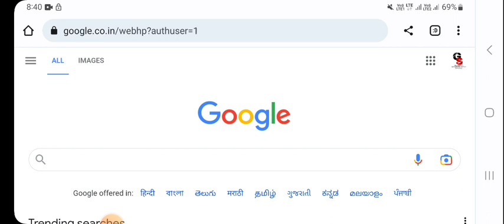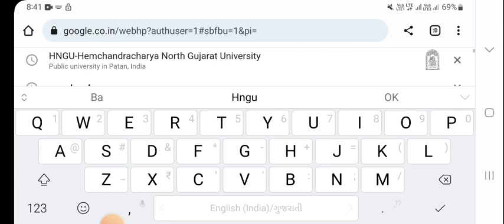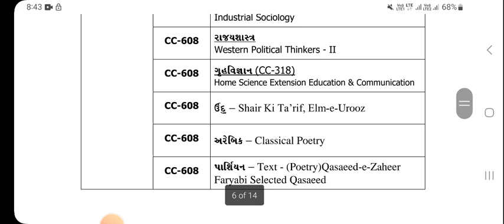BA, BSC MSC, M. Com, MA Sem 4&6 Time Tabel જાહેર letest news hngu exam 2023 Hngu letest update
Hngu Result 2023 - hngu - hngu Result today - hngu exam 2023 - hngu exam - hngu Result new update hngu - ba sem 4 gujarati 403 syllabus Hngu University - hngu imp questions Hngu exam 2023 - hngu all subjects imp qus Hngu exam 2023 - hngu

6.. PHD ENTRANCE EXAM 2022.RESERCH METHODOLOGY IMP MSQ LINK

7..👉..  GUJRATI SAHITYA - KETLIL JANITI KRUTI..

8 Aristotle jivan kavan UGC NET - GSET GUJRATI paper - 2